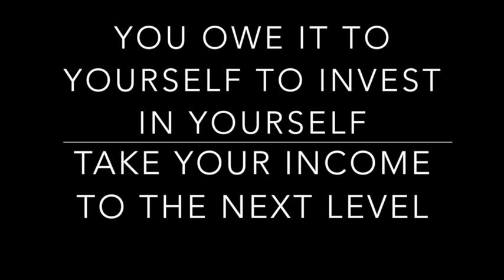Rachael Trevino Top Selling Tony Robbins Salesperson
Rachael Trevino testimonial for Daryl Hill